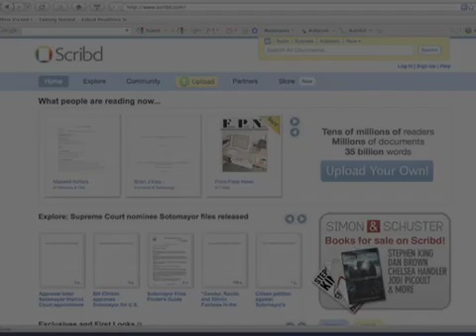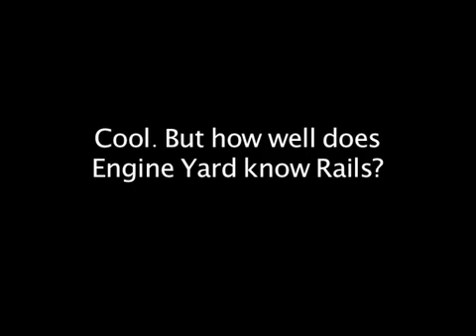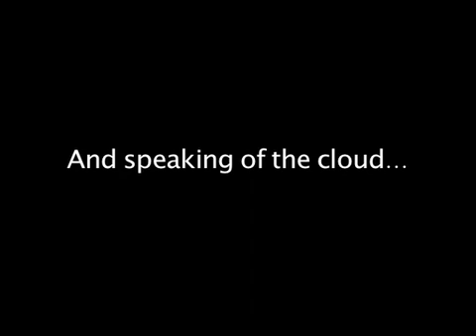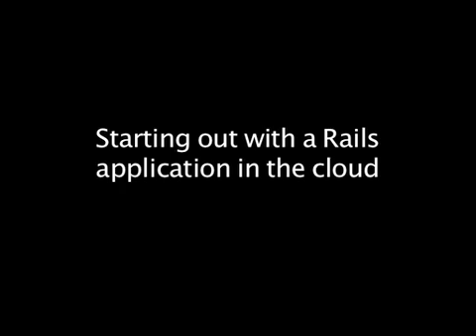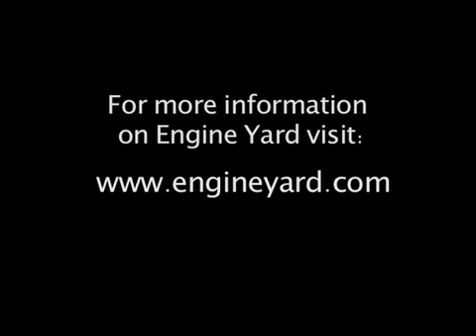Intro to the Engine Yard Cloud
Engine Yard executives talk about the Engine Yard Cloud, Ruby on Rails, and the future of web development.